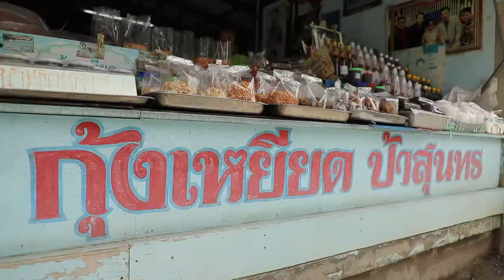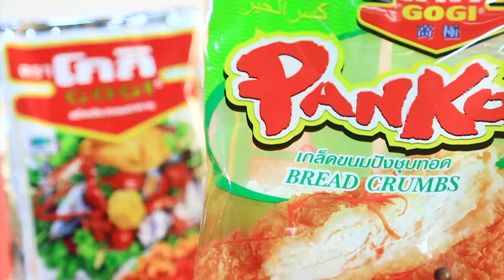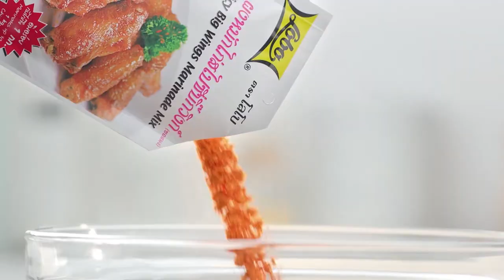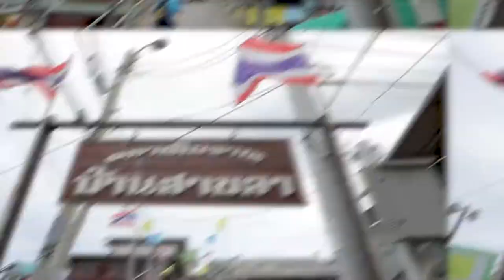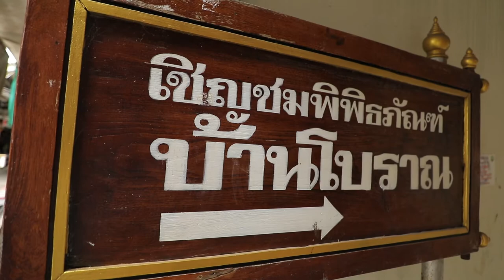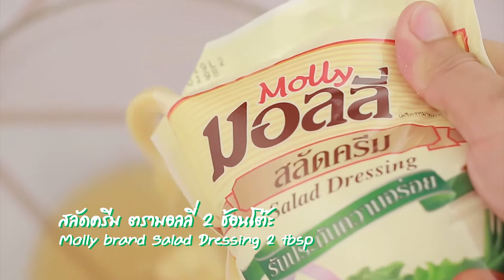'อ.ยิ่งศักดิ์' X 'ฮิปโป' พา 'ดีเจ เชาเชา' ทำกุ้งเหยียด I เต็มปากเต็มคำ I EP.11 [ FULL ]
'อ.ยิ่งศักดิ์' X 'ฮิปโป' พา 'ดีเจ เชาเชา' บุกแหล่งกำเนิดเมนูกุ้งเหยียด ของดีบ้านสาขลา

▲Line @yingsakfood